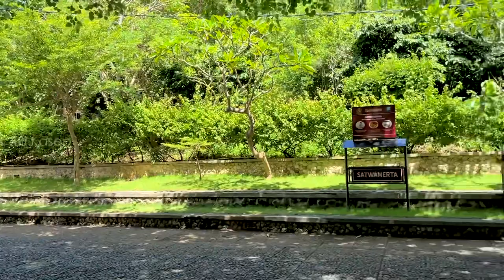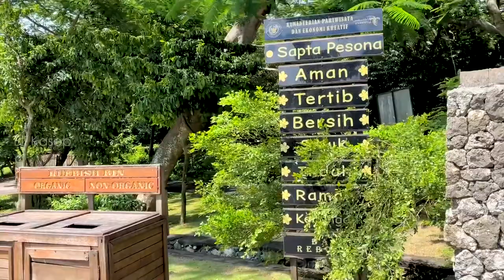PURA ULUWATU BALI SAAT INI | Uluwatu Temple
Guys, Bli Kasep mau ajakin kalian jalan-jalan ke Pura Uluwatu Bali, kita lihat monyet dan suasana didalam saat ini seperti apa ya didalamnya dan tiket masuknya berapa sih? Yuk cek videonya.

PERHATIAN!